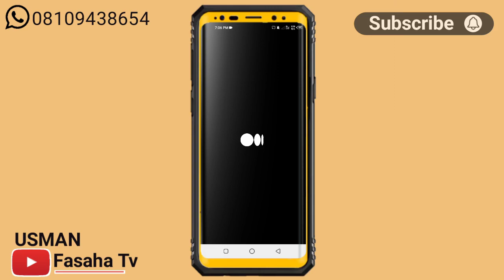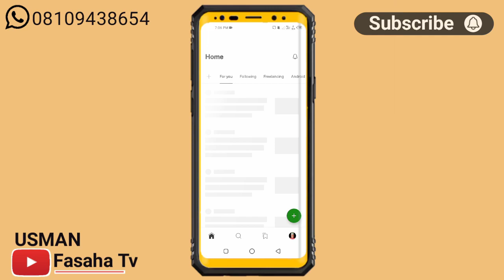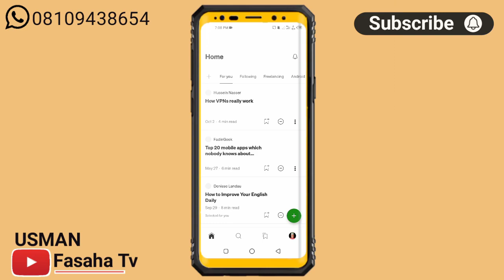Yadda Zakana Samun Fiye Da $100 A Medium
ʟɪᴋᴇ   |  sᴜʙsᴄʀɪʙᴇ   |  sʜᴀʀᴇ | ᴄᴏᴍᴍᴇɴᴛ
●▬▬▬▬▬▬▬ஜ۩۞۩ஜ▬▬▬▬▬▬▬●